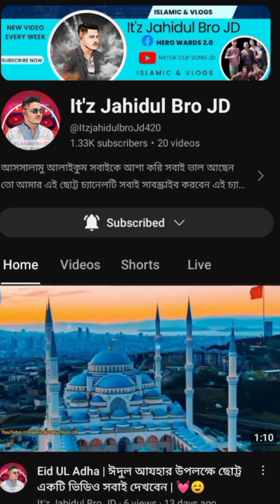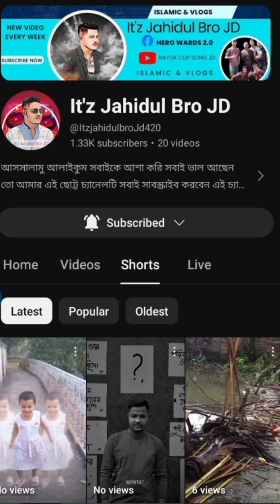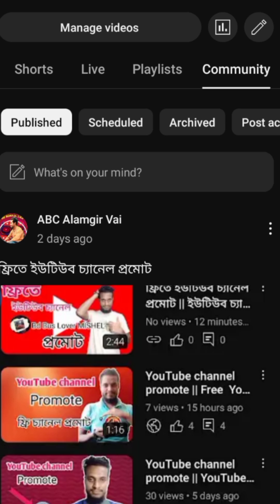ইউটিউব চ্যানেল প্রমোট || ফ্রিতে ইউটিউব চ্যানেল প্রমোট || how to free YouTube channel promote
YouTube channel name👉 It'z Jahidul Bro JD